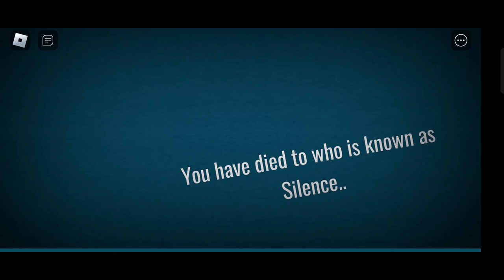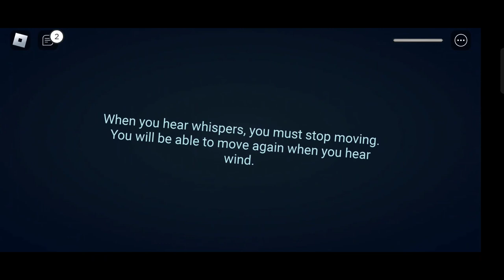Roblox Doors But Kawaii Silence Vs Doors Floor 2 Silence Vs Entrance Doors Floor 2 Silence Jumpscare